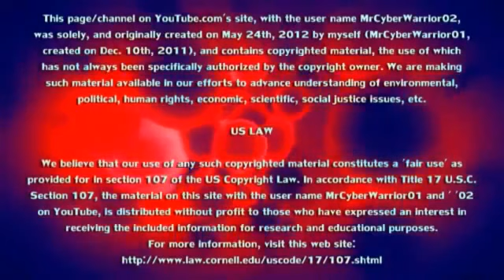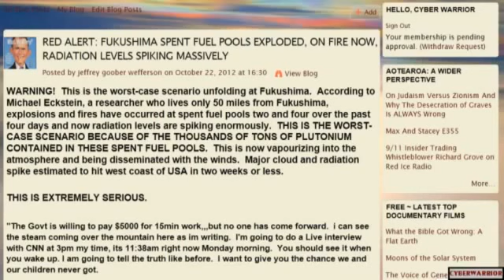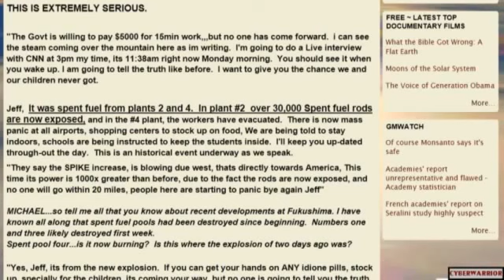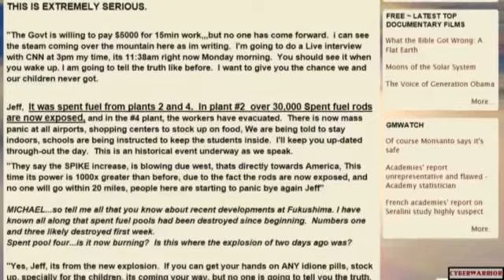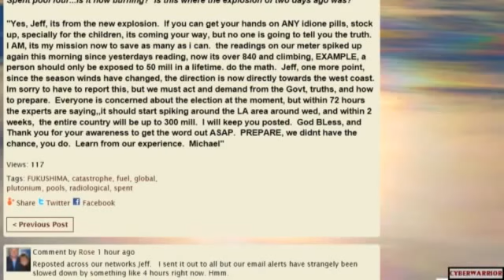REPORT FROM FUKASHIMA: RED ALLERT: FUKASHIMA REACTORS EXPLODED, ON FIRE, FUEL POOLS EXPOSE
The page this is being read from has already been removed please copy and distribute this video while you still can. Pray for this country. Pray for the world.

The max radioactivity a perosn can safely be exposed to is 50 ml in a lifetime, within 2 weeks the people accross the US will be getting over 300 ml ... get iodine and use it especially for the children.

Use plastic on your windows, and stay indoors as much as possible... get your food supply now and get water too.

I am not trying to "scare" you, but information is shock resistance, as Bug says.

Get right with Jesus, and pray that you are counted worthy to escape all the things to come ... we are in the judgement of God.